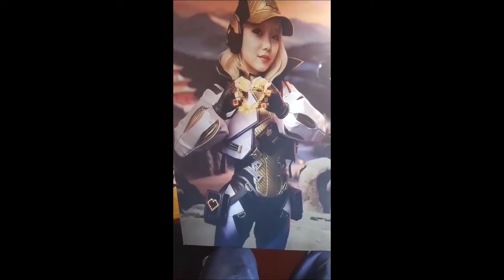War Robots! Top 10° Robôs Meta de Janeiro + Top 5° Titãs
Aqui no canal war robots brasileiro, você vai encontrar gameplay e dicas para melhorar sua jogabilidade com o game, além de ficar por dentro das atualizações, novos robôs e etc...

(VERSÃO ATUALIZADA)

🔵ID JOGADOR: SJG5DE
🔴ID CLÃ: 274870